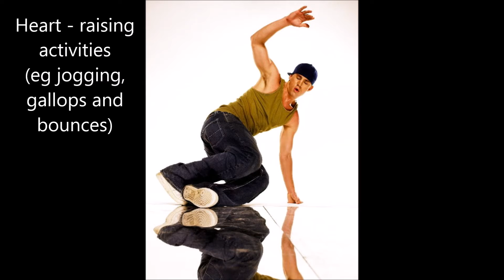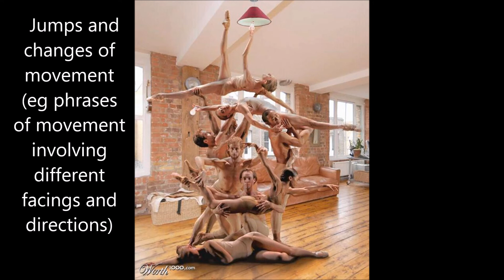Beyonce compilation for Dance Warm Up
A compilation of Beyoncé music to complement the five stages of a Dance warm up